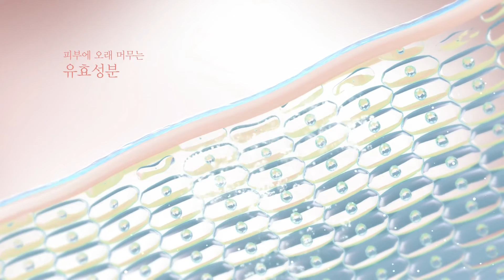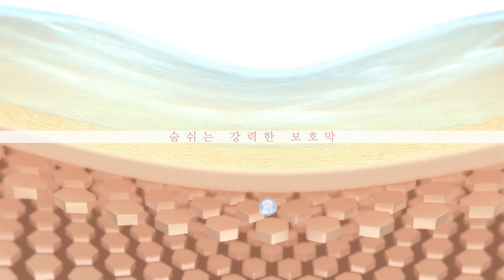SP Lotion Ampule Set(SP로션 앰플세트) [대리점문의 032-569-5496/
SP Lotion Ampule Set 의 완벽한 스킨케어 솔루션
: 피부개선을 위한 5대 핵심 요소 관리 보습(보습, 재생, 주름, 탄력, 미백개선)